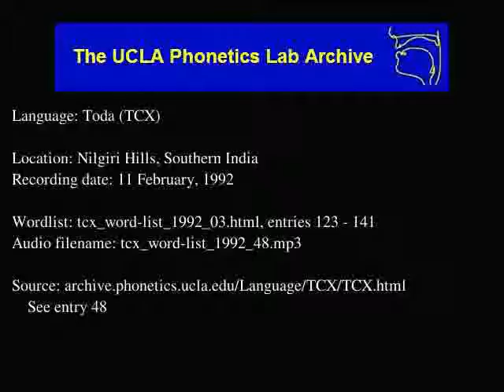Toda audio: tcx_word-list_1992_48